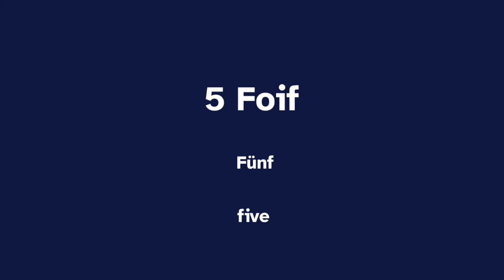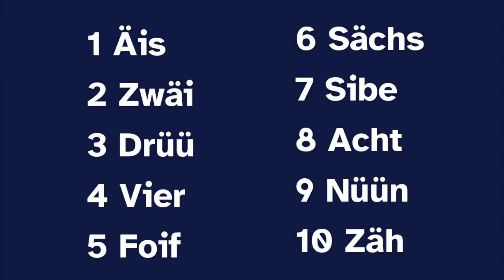Schweizerdeutsch Tutorial 6 : Zahlen 1 bis 10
Wenn du schon immer mal Schweizerdeutsch lernen wolltest, bist du hier richtig. Wir lernen vor allem die Aussprache Schweizerdeutscher Wörter Schritt für Schritt und in ganz langsamem Tempo. Mit unseren Tutorials für Schweizerdeutsch für Anfänger kannst auch du bald den Schweizer Dialekt perfekt sprechen.

Du wünscht dir ein Video zu einem bestimmten Thema/Vokabular? Dann schreib es in die Kommentare!

Any suggestions/wishes for content/vocabulary? Leave them in the comment section!

Wanna share a coffee with me? :)

Es gibt in der Schweiz nicht „das eine Schweizerdeutsch“, sondern es werden verschiedene Dialekte gesprochen. In Basel spricht man Baseldeutsch, in Bern Berndeutsch usw. Wir lernen hier den Zürcher Dialekt, also das Zürcherdeutsch. Die Dialekte klingen ähnlich, aber nicht gleich.

There is actually no such thing as „Swiss German“ but many different dialects. In Bern or Basel for example the dialect will sound slightly different than in other regions. In these tutorials we are learning the dialect spoken in Zurich.